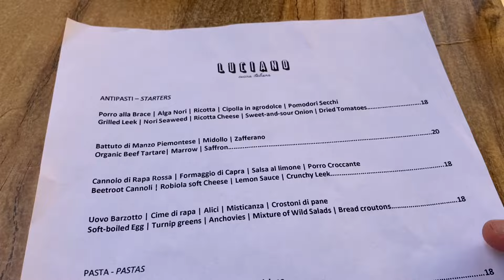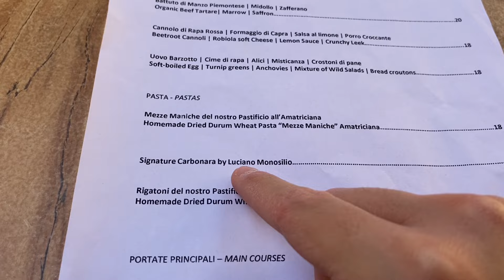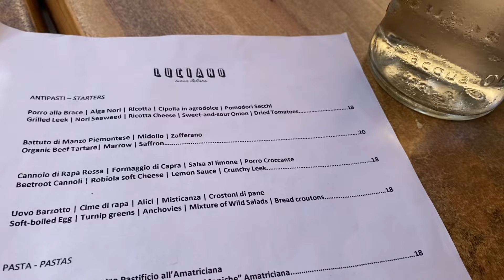CARBONARA DAY 2024: è questa la MIGLIORE e la più COSTOSA carbonara di Roma?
Sabato 6 aprile 2024 è il Carbonara Day: il piatto di pasta più amato al mondo compie 70 anni. Noi quindi ne abbiamo approfittato per andare a mangiare da colui che è definito il re della carbonara, ovvero Luciano Monosilio.
Il ristorante, Luciano Cucina Italiana, si trova in pieno centro, dietro Campo de’ Fiori, e qui si mangia una delle carbonare più buone e più care di Roma!
Voi ci siete già stati?
Ci andreste mai, o il prezzo (18€) è decisamente troppo proibitivo?